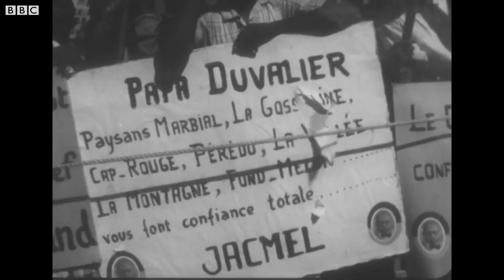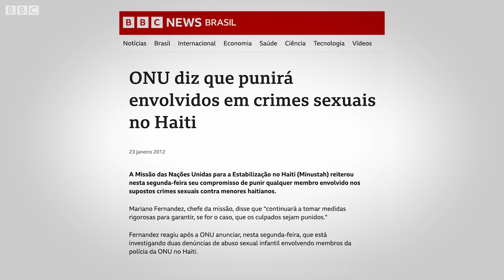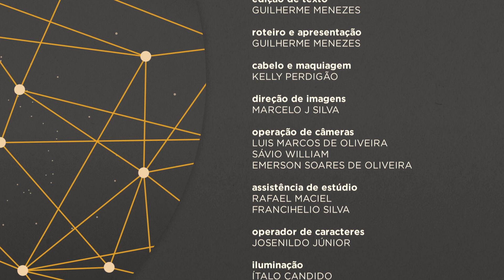🌏 Direito sem Fronteiras - Crise no Haiti beira o colapso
As gangues armadas já dominam 80% da capital haitiana, Porto Príncipe, e são responsáveis por todo tipo de violência, como estupros, sequestros e assassinatos em larga escala.

Jimmy Chérizier – líder da Família G9, a principal facção criminosa do país – dá entrevistas às claras, no meio da rua, e quer assumir um papel político no comando do Haiti. A crise parece ter chegado ao limite e a comunidade internacional assiste sem reagir.

E esse é o tema do Direito Sem Fronteiras desta semana. O jornalista Guilherme Menezes conversa sobre o assunto com Boni de Morais Soares – procurador nacional da União de Assuntos Internacionais –, com Alexandre Pereira da Rocha – doutor em Ciências Sociais e professor universitário – e com Handerson Joseph – doutor em Antropologia Social.

Não perca.